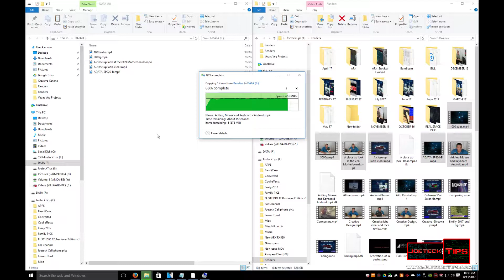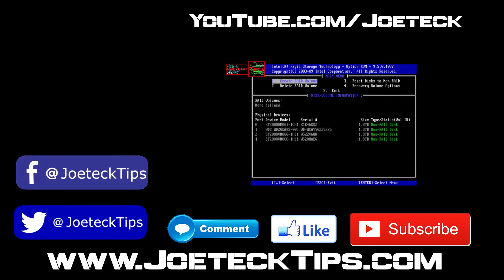NexStar MX Review | Vantec | JoeteckTips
32gig TridentZ 3000Mhz DDR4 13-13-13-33